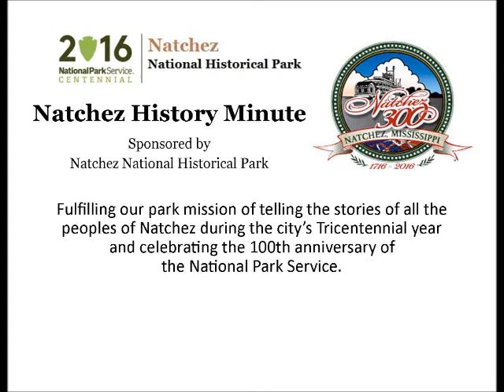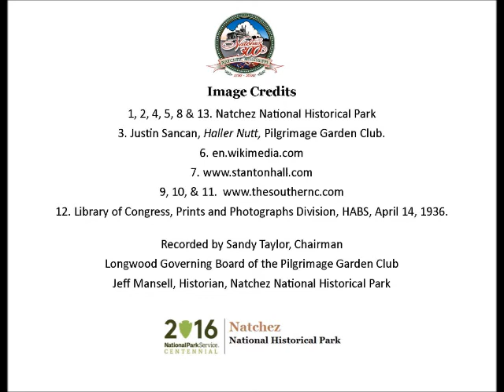Mar 1 Longwood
Sandy Taylor presents a Natchez History Minute about Longwood, the  largest octagonal house in the United States and a National Historic Landmark. Each month, we try and present a minute about one of Adams County's 13 NHLs.